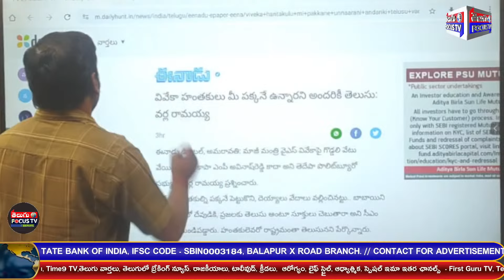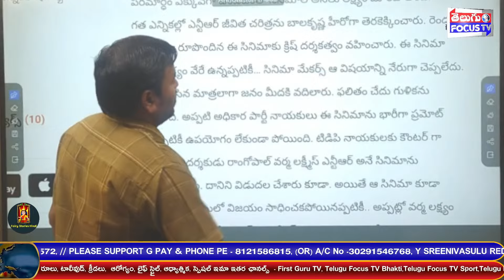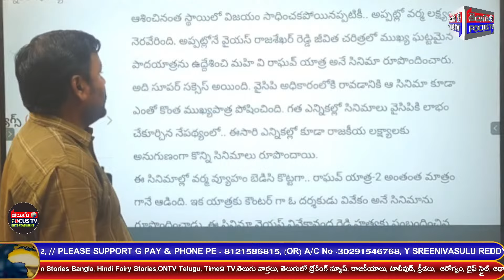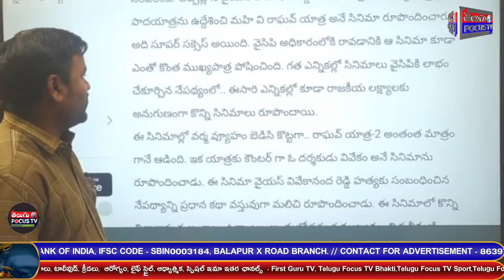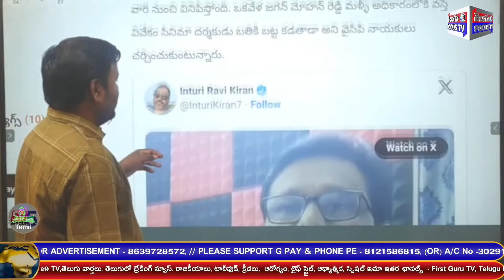వివేకం సినిమాలో జగన్ న్ని ఇంత వే*వలా చూపించారా? ll vivekam movie ll apnews ll ys jagan vs vivekam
వివేకం సినిమాలో జగన్ న్ని ఇంత వే*వలా చూపించారా? ll vivekam movie ll apnews ll ys jagan vs vivekam ll jagan @telugufocustvnews

Welcome to the Official YouTube News channel of Telugu Focus TV. Telugu Focus TV brings you all the trending news, exclusive news & breaking news only.

Our Network Channels Link -

Social Media Networks Link -

WhatsApp Content Link :-
- తెలుగు ఫోకస్ టీవీ లో అలాగే తెలుగు ఫోకస్ టీవీ మరిన్ని చానల్స్ తో, మీకు నచ్చే రాజకీయాలు, సినిమా, ఆధ్యాత్మికం, హెల్త్ అండ్ బ్యూటీ, షార్ట్ ఫిలిమ్స్, ఎంటర్టైన్మెంట్ కి సంబంధించి వీడియోలతో మీ ముందుకు వస్తుంది.నచ్చినవాళ్లు గ్రూప్ లో జాయిన్ అవ్వండి.ఇతరులను జాయిన్ చేయించండి🙏🙏

- ప్రతి హిందువు ఆధ్యాత్మికమైన విషయాలు గురించి తెలుసుకోవాలని అనుకుంటే మన First Guru TV ఛానల్లో జాయిన్ అవ్వండి...ఇతరులకు షేర్ చేసి జాయిన్ చేయించండి.🙏🙏

- ప్రతి హిందువు ఆధ్యాత్మికమైన విషయాలు గురించి తెలుసుకోవాలని అనుకుంటే మన First Guru TV ఛానల్ తో కలవండి...🙏🙏

Home :- Chittoor District, Andhra Pradesh.

Regards,
Telugu Focus TV.